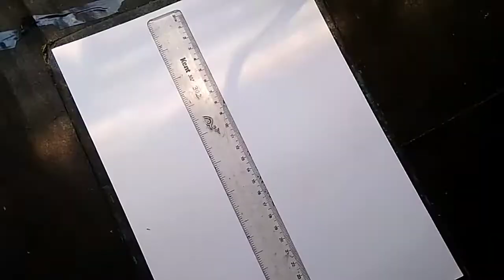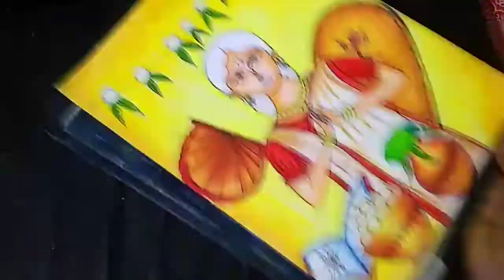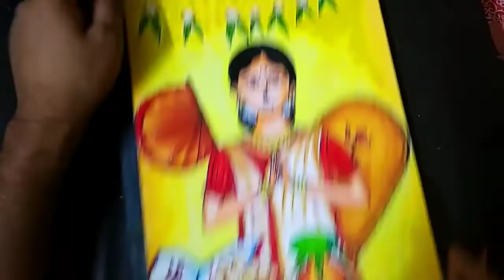pohela boishak drawing/Bengali Nababarsha Drawing step by step with oil pastel/Bangla new year draw